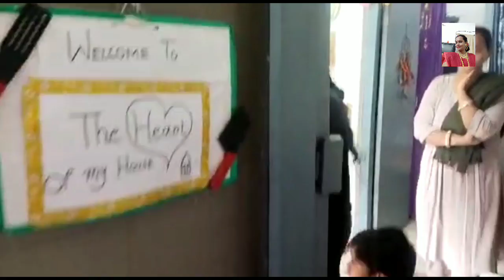Army quarter competition prize winning decoration//25.3.23